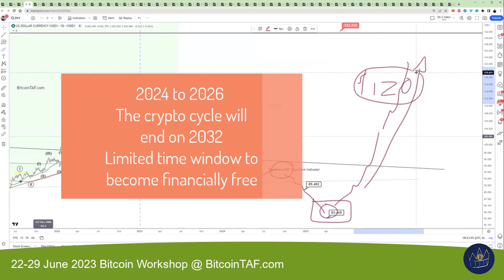I know who the next US President will be